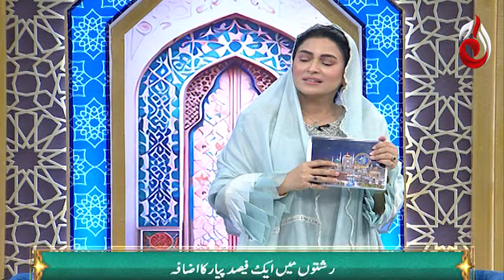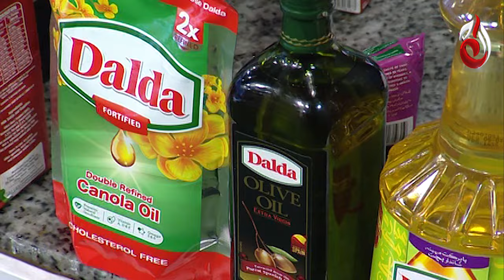Baran-e-Rehmat - What is virtue of breaking fast in Ramadan?| Iftar transmission | Aaj Entertainment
Baran-e-Rehmat - What is virtue of breaking fast in Ramadan?| Iftar transmission | Aaj Entertainment | 18 March, 2024